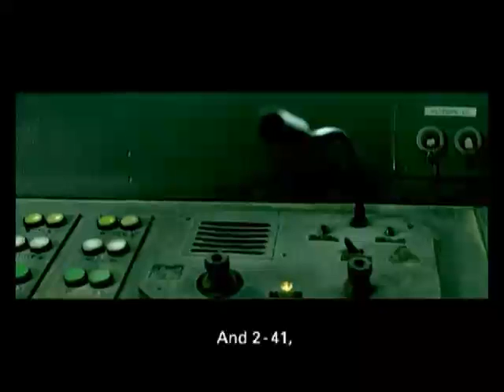TRANSPORT Trailer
Trailer TRANSPORT by Silvio Helbig